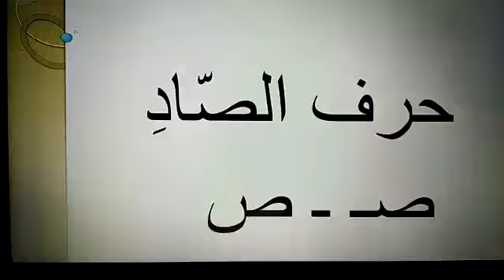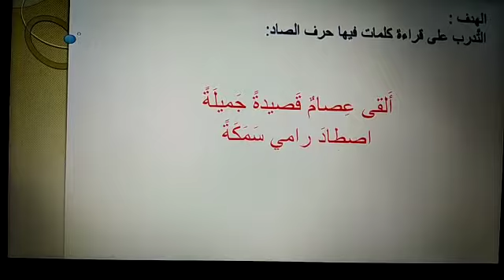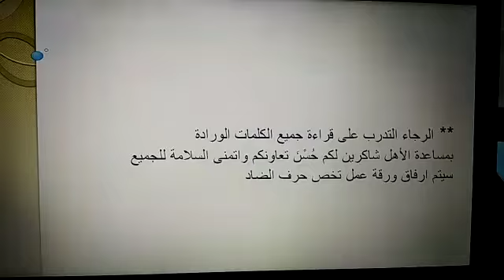حرف الصاد - الصف الاول - 16.4.2020